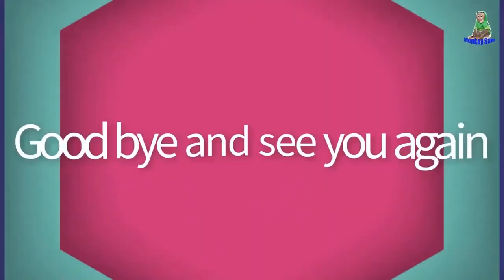Sam Baby likes to drink milk after being bathed by his father